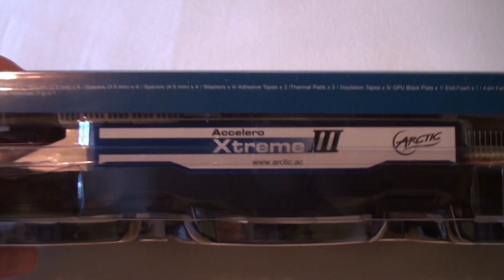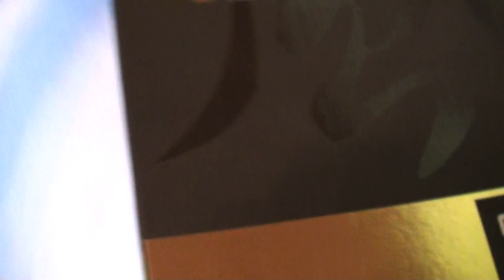Arctic Accelero Extreme III - Probleme mit GTX 780?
Mein Arctic Kühler ist heute angekommen und durch Zufall habe ich in einigen Foren von Problemen gelesen.